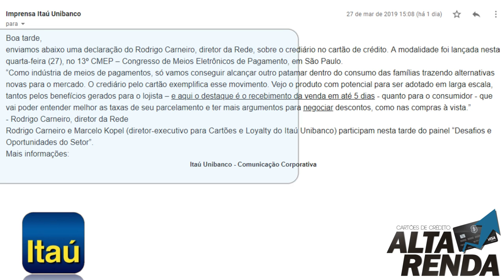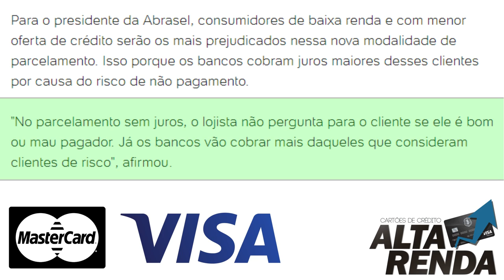💳NOVA MODALIDADE NOS CARTÕES DE CRÉDITO "CREDIÁRIO" VISA, MASTERCARD, ELO E HIPERCARD🔝👍